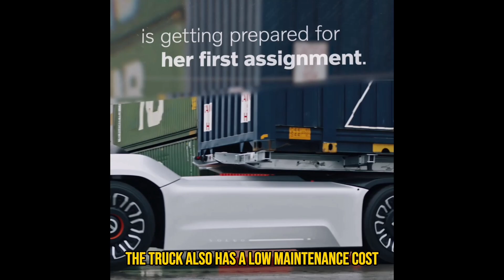Volvo's Vera Driver-less Truck. The Future of Autonomous Cargo Transport.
Vera is an autonomous, electric, and emission-free tractor unit developed by Volvo Trucks for heavy haulage. It has no driver's cab, is equipped with sensors, and is part of an integrated system connected through a cloud-based service and management center. Vera operates on pre-defined routes and is particularly well-suited to short, repetitive trips where large volumes of goods need to be transported, making ports, factory sites, and large logistics centers its natural habitat. Its design consists of three key elements: the "brain," the "body," and the "lighting elements." Vera has started practical trials in the Swedish Port of Gothenburg and is now in use by a Danish ferry and logistics company to transport containers from the logistics center to the port. The aim is to provide a seamless, constant flow of goods, optimize transportation and logistics processes, and guarantee continuous goods transportation, 24 hours a day, 7 days a week.